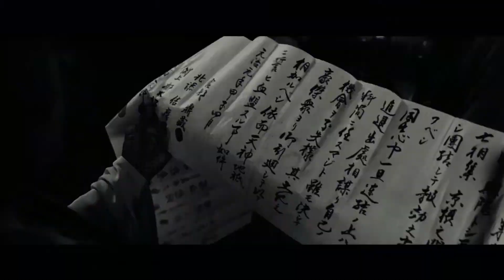JANJI KEMENANGAN SEORANG SAMURAI DI MASA KEKAISARAN - ALUR FILM RUROUNI KENSHIN : THE BEGINNING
Film ini Bercerita tentang masa lalu Kenshin Himura sang Batousai, film ini mengungkap banyak hal yang berkaitan dengan kehidupannya. Salah satunya tentang terciptanya tanda X di wajah Kenshin .serta bagaimana alasan dia bisa mengakhiri hidup kekasih nya sendiri

perjuangan seorang samurai  untuk kemenangan dari kesyogunann yang licik .